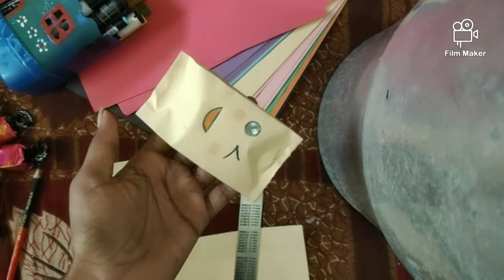How to make Rakhi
Hey guys

Happy Rakshabandhan, today we are here to share our Rakhi festival, we have made Homemade Rakhi and Chocolaterape do check and let us know what you liked in this video and which you would like us to in the upcoming days in the section